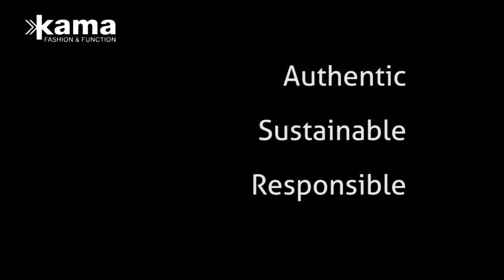KAMA KNITTED SPORTSWEAR CENTER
Visit KAMA KNITTED SPORTSWEAR CENTER in Prague.